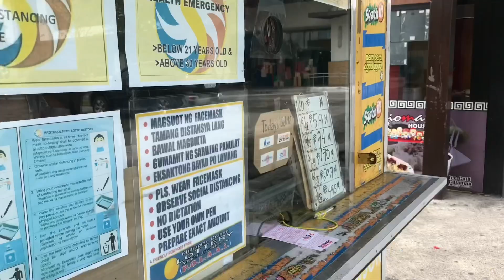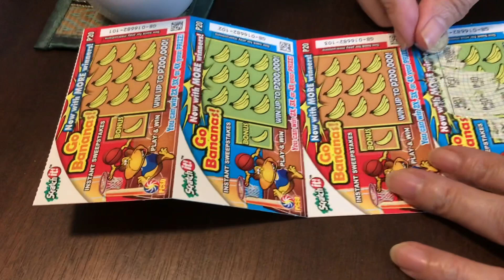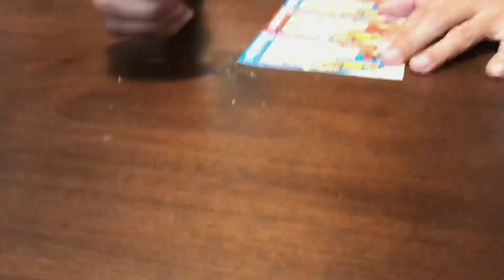Weekend without the Boys